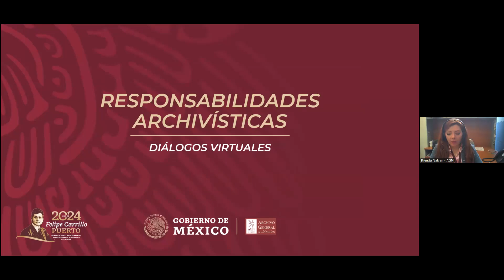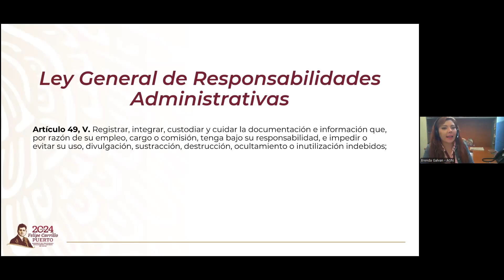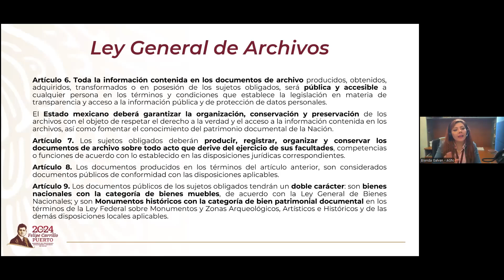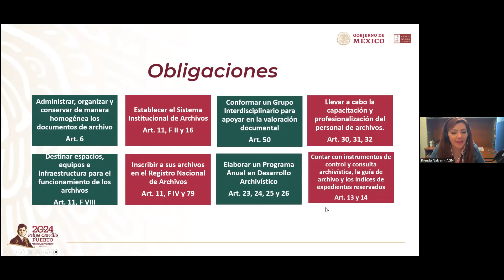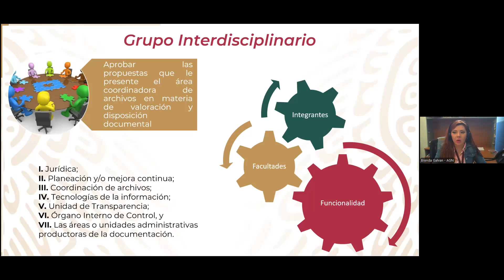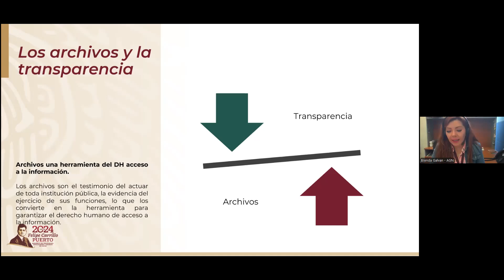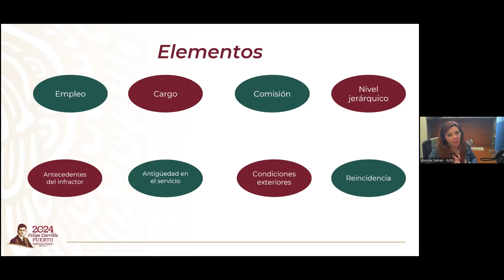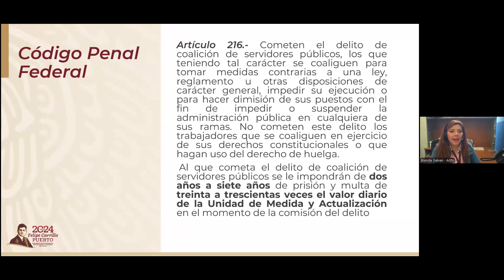Diálogo “Responsabilidades Archivísticas”